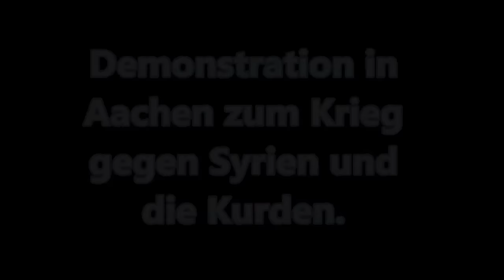NSC #64: Rede von Sevim Dagdelen in Aachen: Stoppt den Krieg gegen die Kurden.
Der türkische Präsident Erdogan hält nicht nur die Grenze zu Syrien offen für die Versorgung des IS und zum Ölschmuggel aus Syrien, er lässt auch die Kurden in Syrien und im Osten der Türkei bombardieren. Er verfolgt damit zwei Ziele, einen Kurdenstaat zu verhindern und sich bei einer Teilung Syriens einen Teil anzueignen.
Diese höchst gefährliche Strategie könnte das Nato-Land Türkei und somit die ganze Nato in einen direkten Konflikt mit Russland führen.
Zur Rettung ihres "Wir schaffen das" hat sich Merkel den erpresserischen Forderungen Erdogans ausgeliefert. Die deutsche Regierung schweigt zum Verbrechen gegen die Kurden im Südosten der Türkei.

Sehen sie hier die Rede von Sevim Dagdelen (Die Linke).